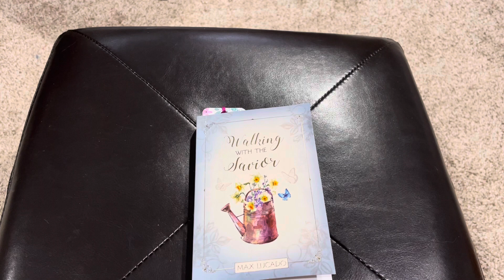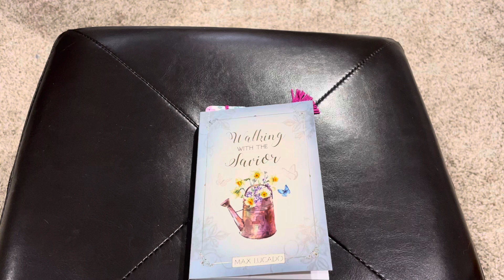Daily Dose ~ Day 25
Daily devotion with @MaxLucadoOfficial